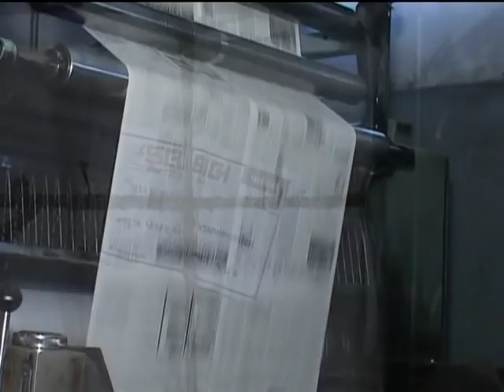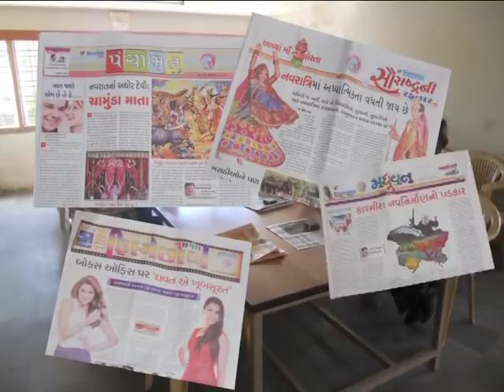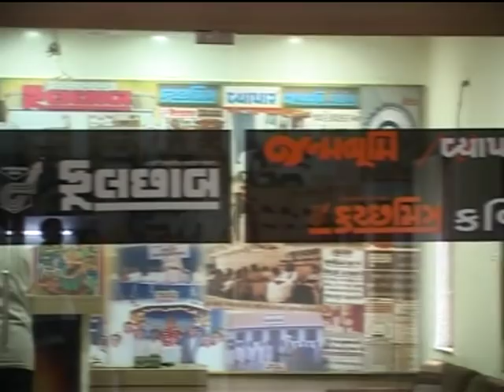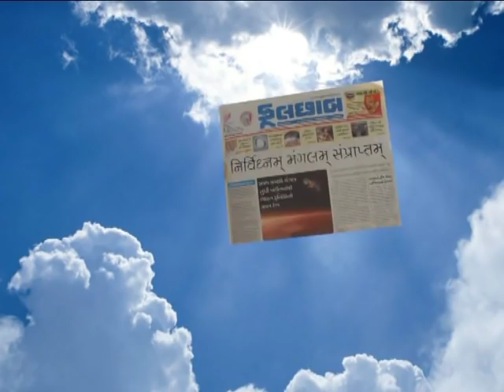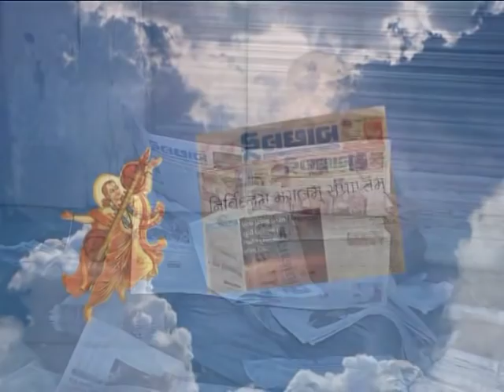કેવળ આ અખબાર નથી છે છાપેલો વિશ્વાસ, Phulchhab Song, કોઈ અખબારનું આટલું સરસ ગીત સાંભળ્યું નહીં હોય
જન્મભૂમિ જૂથનું સમાચાર પત્ર - ફૂલછાબ, 98 વર્ષ જૂનું એવું અખબાર કે જેની સ્થાપના પૂજ્ય બાપુ એટલેકે મહાત્મા ગાંધીજી ના આશીર્વાદ થી થઈ હોય, જેમના પ્રથમ તંત્રી રાષ્ટ્રીય કવિ એવા ઝવેરચંદ મેઘાણીજી હોય, અને જે પેઢીઓથી મૂલ્યનિષ્ઠ પત્રકારત્વ ની મિસાલ હોય. એનું બેમિસાલ ગીત આપણી સમક્ષ રજૂ કરું છું.
PHULCHHAB, a 98 years old, is the oldest Gujarati News Paper of Saurashtra Region.
PHULCHHAB belongs to Janmabhoomi Group of News papers. The Group has several
publications like Janmabhoomi (Mumbai), Phulchhab (Rajkot), Kutchmitra (Bhuj-Kutch),
Commercial News paper Vyapar – Gujarati published from Rajkot & Vyapar Hindi published
from Mumbai, Kavita – Monthly magazine etc. Saurashtra Trust, well known for its
Philanthropic and social activities, is looking after the affairs of JANMABHOOMI GROUP OF
NEWS PAPERS.
PHULCHHAB was established with the blessings of Pujya Bapu Mahatma Gandhi in
the year 1921. Zaverchand Meghani, lovingly known as the National Poet and very dear to
Pujya Bapu was the Editor and cleverly handling the situation prevailing during the time of
Freedom Fighting movements.
Since then PHULCHHAB is enjoying the number one position in the hearts of people
of this area. PHULCHHAB has gained such a trust that to confirm any news PHULCHHAB is
considered dependable.
During the time of calamities etc. PHULCHHAB immediately stands up for the help of
suffering humanity. Morvi dam Disaster in the year 1979, Scarcity of water in Rajkot city in
the year 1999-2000, Raising funds for the soldiers of Kargil, Earth Quake victims of 2001 are
some of the examples. People had spontaneously helped in our above activities with open
heart and free hands.
PHULCHHAB is also taking care of deserving students, rewarding persons doing
remarkable work in the fields of Education, Sports, and Service to the Society etc. and
present awards to such persons by the hands of eminent personalities like Morari Bapu,
Every year.
Some years ago, there was insufficient rain fall and hence drought conditions are
prevailing in the entire region of Saurashtra & Kutch. The worst effect of this is on the
precious animals. We have, therefore, started a move for their survival and our readers
form and outside the country are cheerfully helping for this noble act, We had distributed
fodder, arranged for water for the cause of surviving animals to different Gaushalas. About
Rs. 25 lacs were spent for this work.
During the havoc in Uttarakhand in the year 2013, we extended help for the welfare
of suffering people. For this handsome amount of Rs. 1 crore was spent.
The above is just to mention that PHULCHHAB is not only taking care of news but
also has the same spirit for the welfare of the mankind.